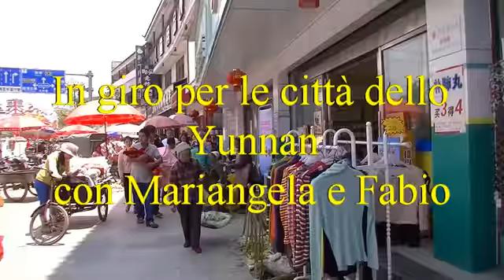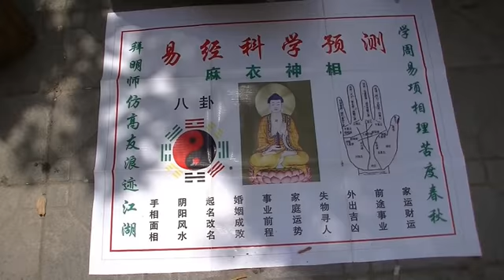in giro per le città dello Yunnan con Mariangela e Fabio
Oggi vi portiamo in giro per le strade delle città della Provincia cinese dello Yunnan.